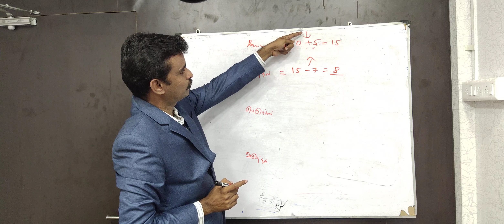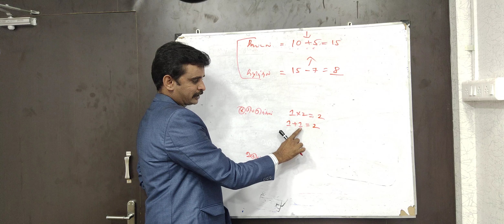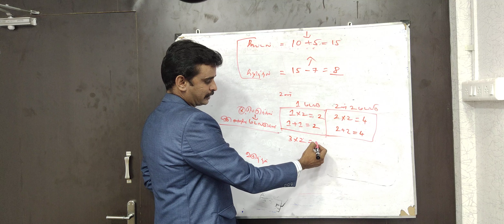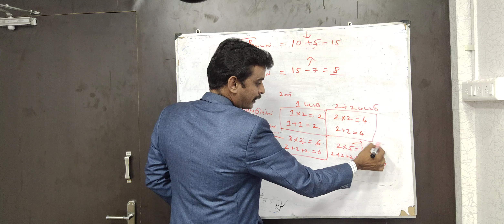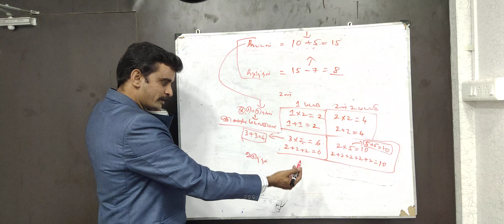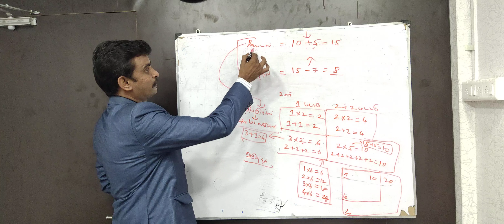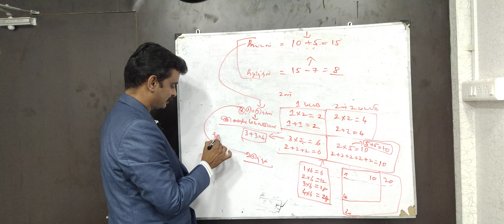Basic mathematics part II, Addition, addition, subtraction, multiplication, division. Easy table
Useful to TN Police and SI, TNPSC Group-1,Group-2,Group-4,VAO Exams and Tamil medium School students, basic maths in Tamil,  addition, subtraction, multiplication, division. Easy method for tables.